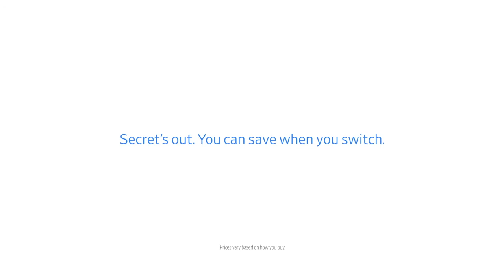Progressive - WFH Mara Unmuted Ad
Progressive has brought Mara back in its latest commercial, to show that there’s no need to fear the mute button if you always tell the truth.

The spot, dubbed “Mara Unmuted,” features the Progressive team working from home and having a video conference. On the split-screen, viewers can see not only Flo and Jamie, but also Mara, Alan, and other two colleagues – Rodney and Lucy.

While everyone is getting ready to resume after a short break, apparently, Mara is shown talking to someone near her, saying she’s done after that meeting.